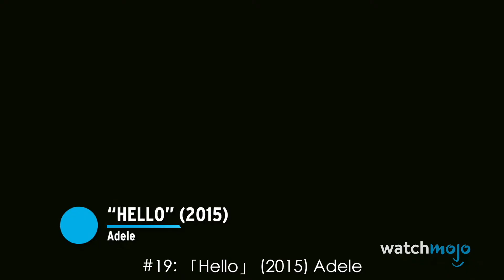【歌曲】盤點「二十大高難度西洋歌曲（上）」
這些史詩級的歌唱表演需要一位真正強勁、熟練、有能力的歌手唱到剛好的音階。在這個榜單中，我們為凡人根本沒法達到的超高音歌曲排名。我們的名單包括「Don't Stop Believin'」、「I Believe in a Thing Called Love」、「Bohemian Rhapsody」、「I Will Always Love You」等等！你最喜歡哪首歌曲？留言告訴我們吧！